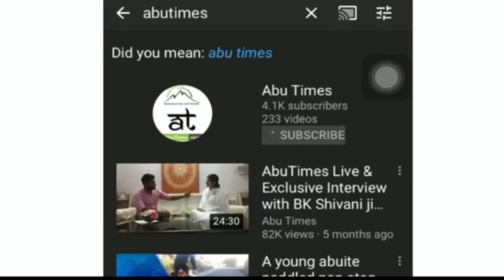आबूरोड नगर पालिका चुनाव 2020 के मद्देनजर भाजपा ने बुलाई बैठक, जिला अध्यक्ष नारायण पुरोहित हुए शामिल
आने वाले आबूरोड नगर पालिका चुनाव को लेकर सभी राजनीतिक पार्टियां अब एक्टिव मूड में नजर आ रही । भाजपा ने आबूरोड की एक धर्मशाला में बैठक बुलाकर अपने कार्यकर्ताओं से सुझाव की मांग की इस दौरान कार्यकर्ताओं का भी गुस्सा फूटा और उन्होंने पार्टी पर पैसे लेकर वोट देने व टिकट बांटने तक की बात रख दी ।
वही बैठक में किसी प्रकार की कोई सोशल डिस्टेंसिंग ना देखते हुए यह साफ नजर आता है कि चुनाव के चलते कोराना गाइडलाइंस तार तार की जा रही है ।